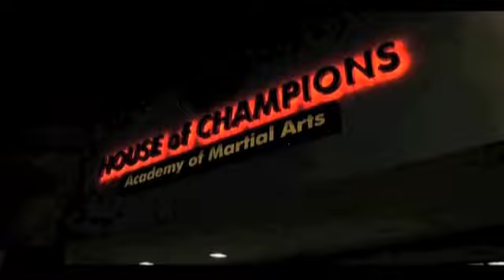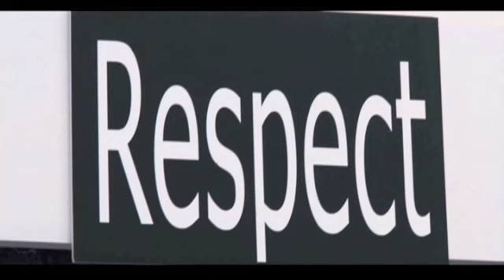House of Champions on Curiosity Quest :: Part 1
Joel Greene, host of Curiosity Quest, explores what it is like to be a black belt in karate.  Sensei Mark Parra introduces him to his students and expert instructors at the World Famous House of Champions in Van Nuys, Ca.